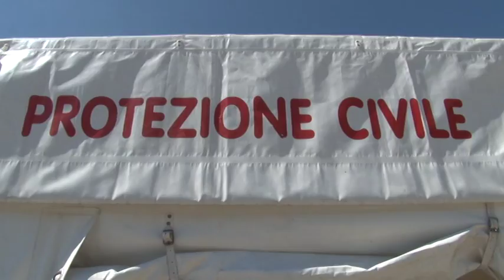Congresso a Palazzo Chigi sulla ricostruzione post sisma.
Si è tenuto ieri il congresso a Palazzo Chigi, con gli esponenti di Abruzzo Marche Umbria e Lazio, per fare il punto sulla questione ricostruzione post sisma.